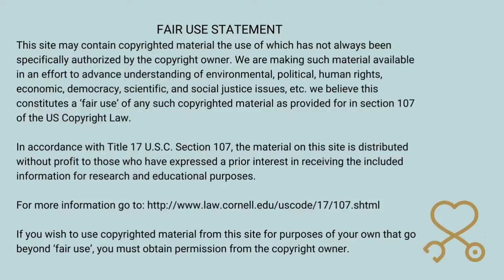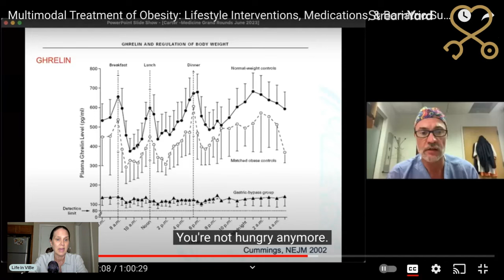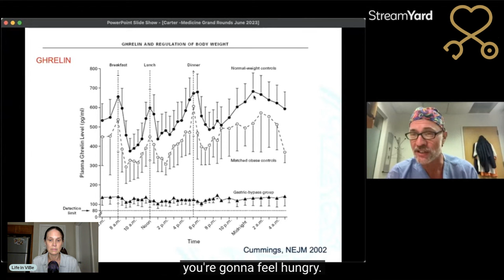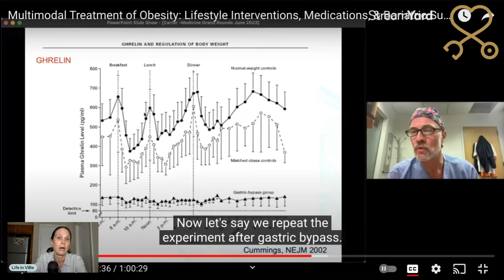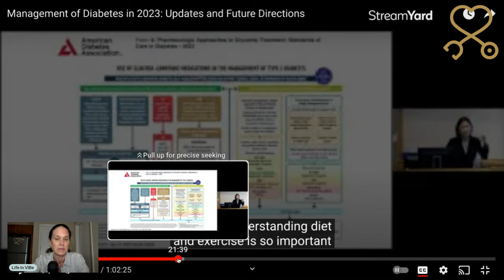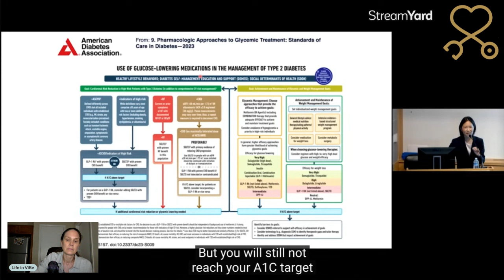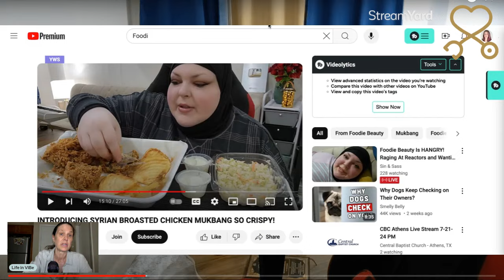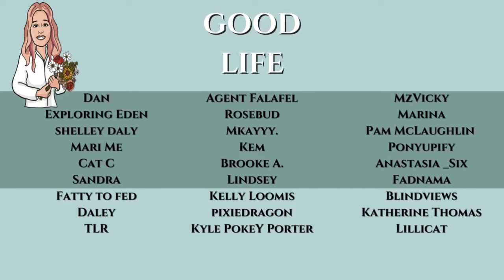Foodie Beauty: You're The Real Loser In This! Psychiatric Mental Health NP Student Reacts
Foodie Beauty: You're The Real Loser In This! Psychiatric Mental Health NP Student Reacts. Foodie has given up caring about herself. This is apparent to everyone, but Foodie.

Spend time LIVE with a BSN RN licensed in the USA with a wealth of knowledge. With over a decade of experience in cardiac, oncology/hematology, long-term neurological injuries, gerontology, and hospice nursing and case management. Plus, I have over 10 years of experience caring for individuals with type 2 diabetes. I have over a year of graduate studies in an MS in Nursing to become a psychiatric mental health NP.